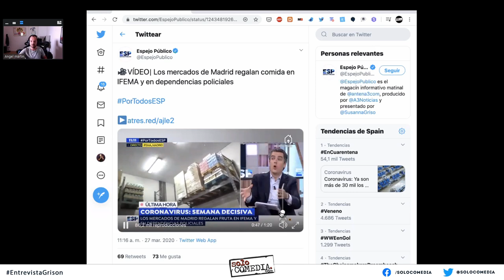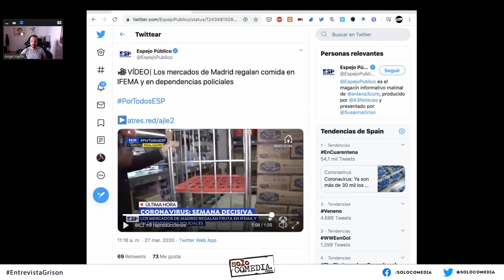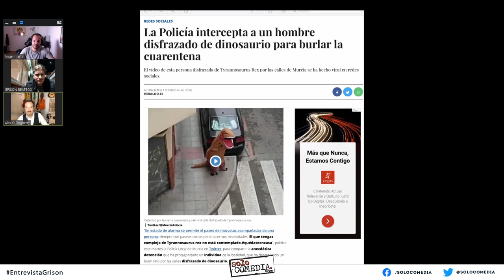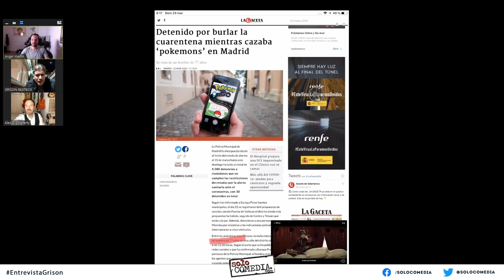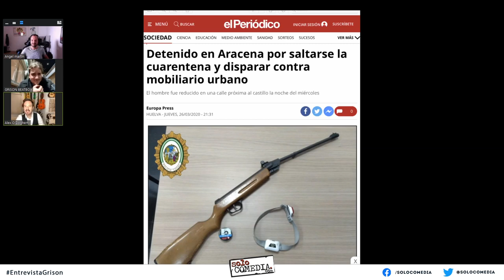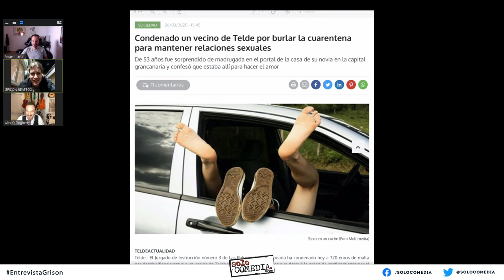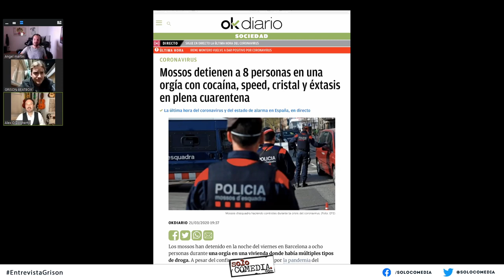¡Entrevista a GRISON! - Kédate en Kasa #3 🏠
Una nueva entrega del "Late night" casero creado por Ángel Martín. Hoy nos acompaña Grison como invitado para hacer una realidad su tan esperada entrevista.

Podéis participar en redes y hacer vuestras preguntas con EntrevistaGrison y KedateEnKasa3